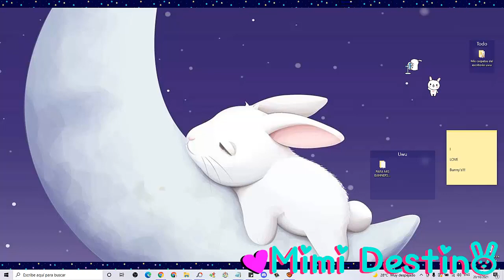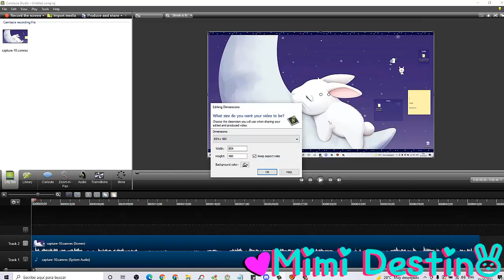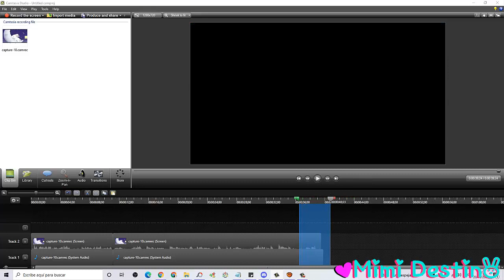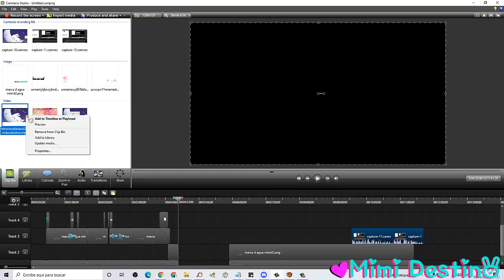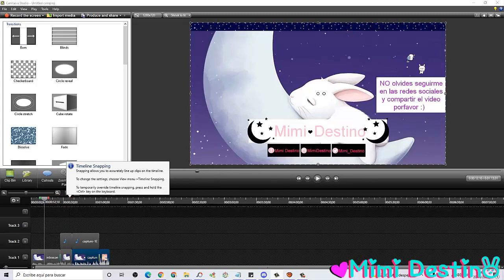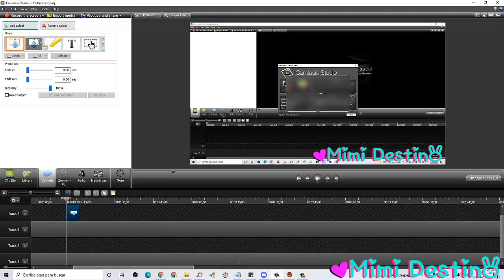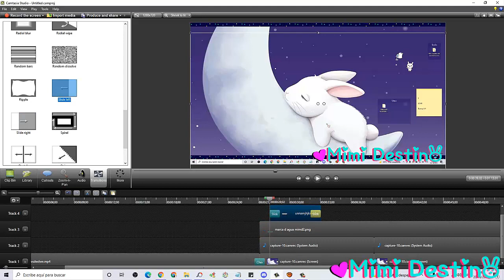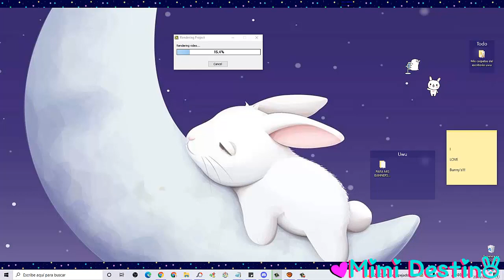2021 - Como grabar un video con camtasia y editarlo | Mimi Destino